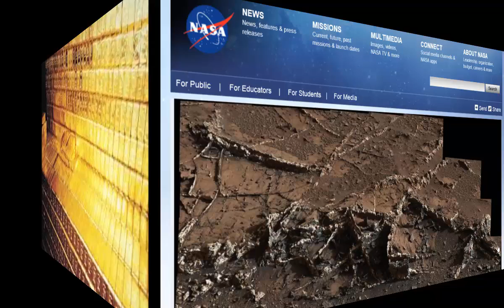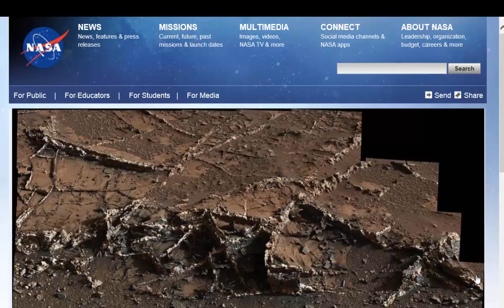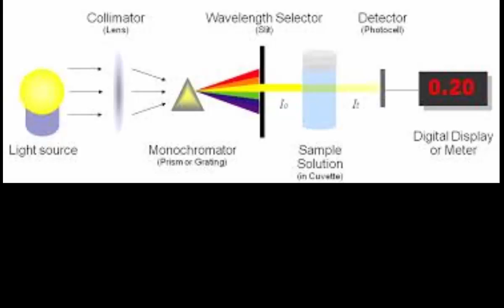Mars is a Solid Gold Planet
NASA´s Mars Rover Program has discovered huge Gold veins running throughout the planetary fabric of Mars